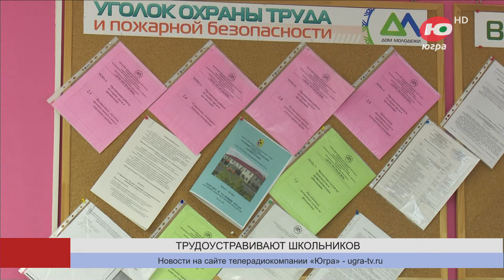Предприниматели Нягани готовы трудоустроить школьников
Няганские подростки помогут местным предпринимателям. В городе состоялся круглый стол, на котором представители бизнеса, Центра занятости населения и Дома молодёжи обсудили трудоустройство несовершеннолетних.